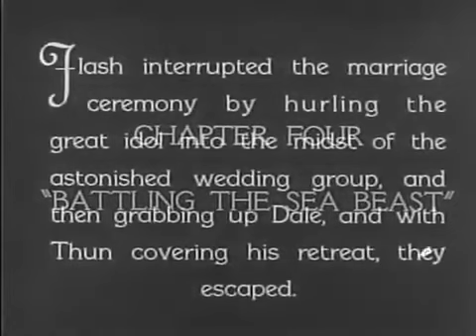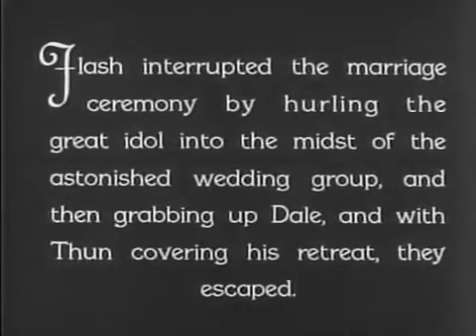flash Gordon chapter 4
Flash Gordon Ch04 Battling the Sea Beast.mp4